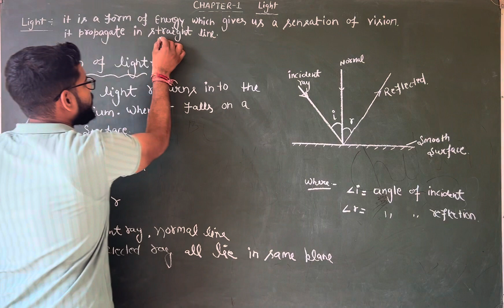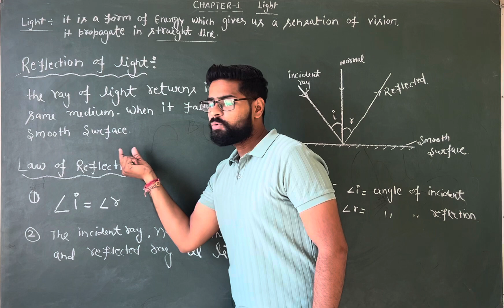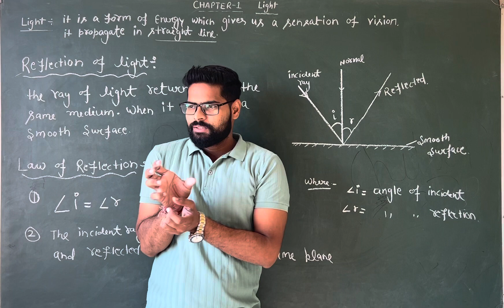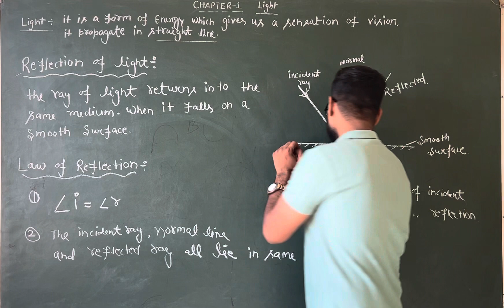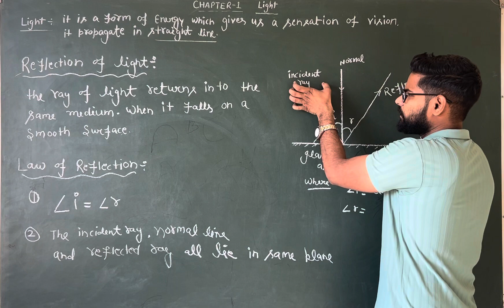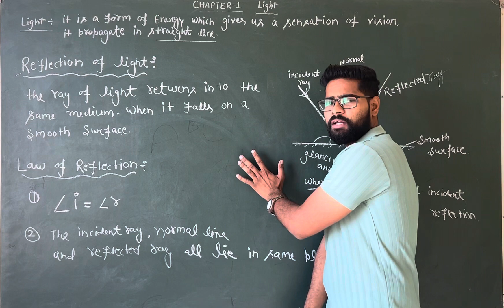Lecture-1 Reflection Of Light by S.K. Sir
The reflection of light occurs when light waves bounce off a surface. This interaction follows the law of reflection, which states that the angle of incidence (the angle at which light hits a surface) is equal to the angle of reflection (the angle at which light bounces off the surface). This phenomenon is responsible for our ability to see objects by reflecting light into our eyes. Mirrors, polished metals, and still water are common examples of surfaces that exhibit strong reflection of light.